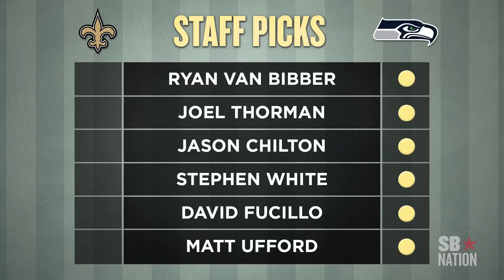Saints vs Seahawks 2014: Uffsides Divisional Round Previews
It's not just a rematch of Week 13's Monday night 34-7 shellacking, it's also the three-year anniversary of Marshawn Lynch's famous "Beastquake" run against the Saints in the playoffs. Can the Seahawks continue their home dominance and make it three in a row against Sean Payton and Drew Brees in Seattle? Or can the Saints overcome their road woes for a second consecutive week? Matt Ufford and the crew preview the games and make their predictions.